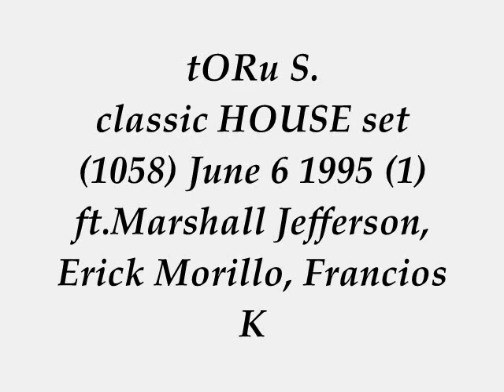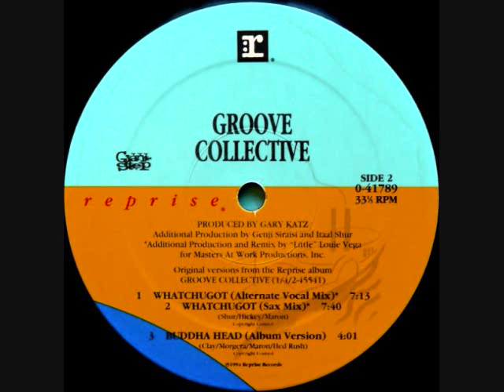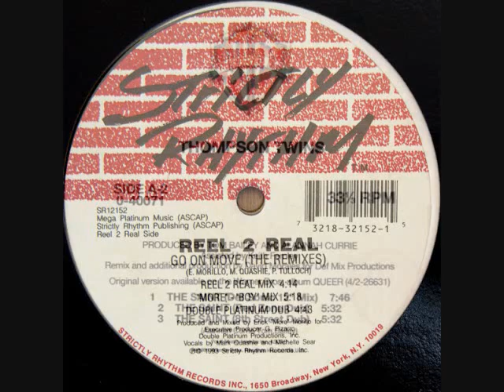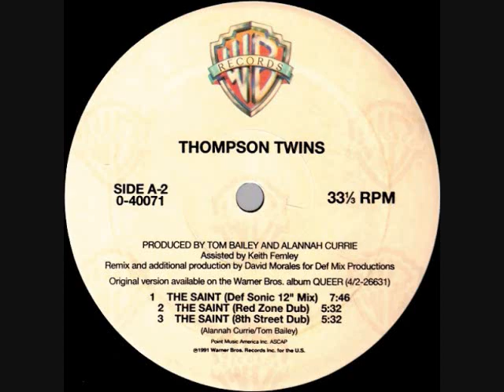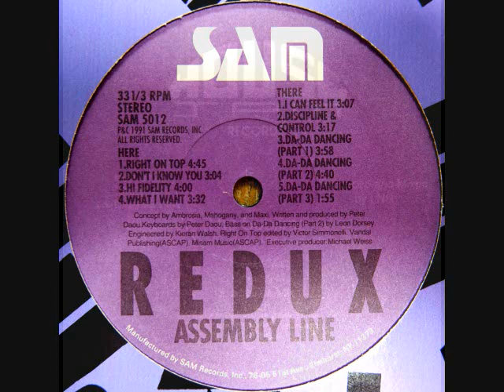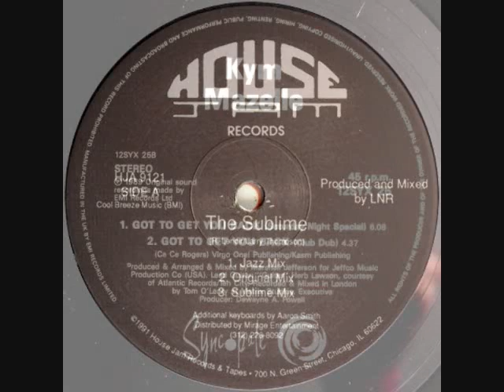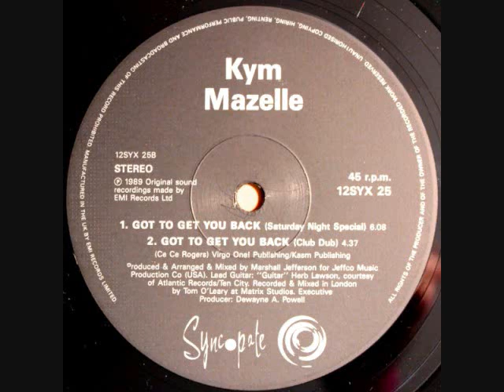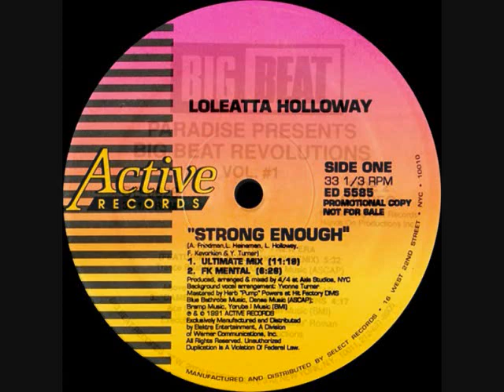tORu S. hot classic HOUSE set 1058 June 6 1995 (1) ft.Marshall Jefferson, Erick Morillo, Francios K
BIG love & Respect to Genji Siraisi Barney McAll Jay Rodriguez Louie Vega, Erick Morillo Strictly Rhythm, Thompson Twins David Morales Satoshi Tomiie, Peter Daou, Rick Lenoir Larry Thompson, Kym Mazelle Marshall Jefferson, Nelson Roman, Loleatta Holloway Yvonne Turner Francois K, De'Lacy Blaze Josh Milan Deep Dish Dubfire Sharam.